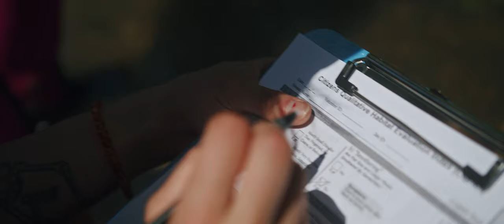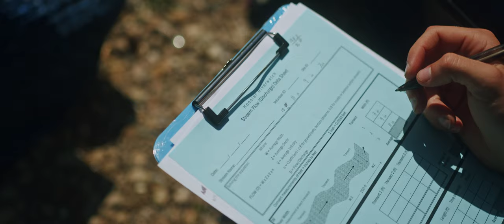White River: Fresh Water, Fresh Perspectives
The West Fork of the White River flows through north central Indiana and supplies drinking water to more than 2 million Hoosiers. It is an important ecological resource, yet few take the time to explore its waters. In 2023, The Nature Conservancy led a group of Ball State University student leaders on a two-day river expedition to study the river and its watershed. White River: Freshwater, Fresh Perspectives documents the expedition and what was discovered.